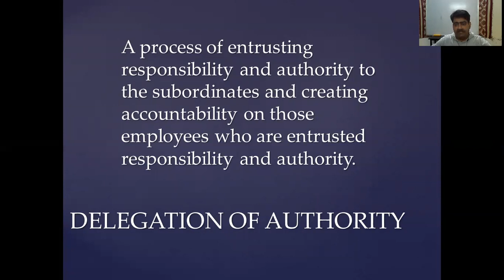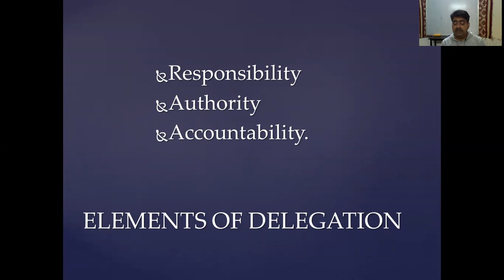CLASS12 B ST ORGANISING DELEGATION 01